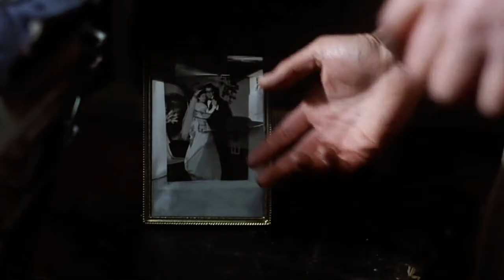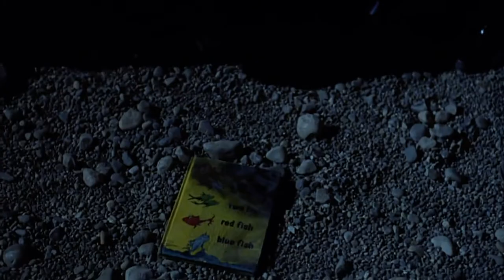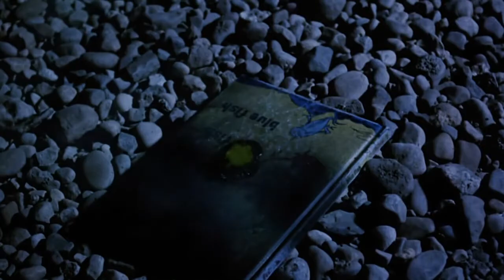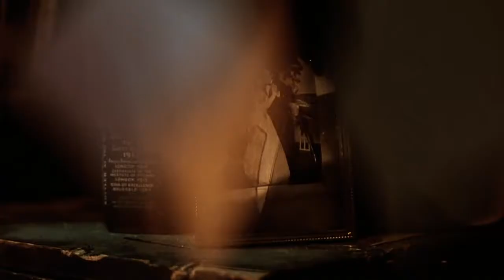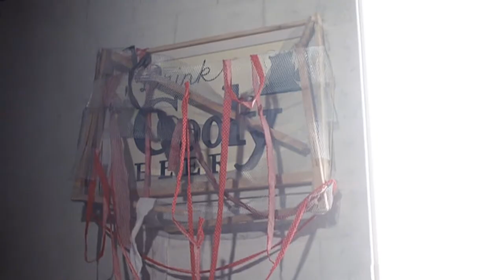The Carrier (1988)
The main character is stricken with a horrible disease, but it doesn't affect him. It spreads to every inamimate object that he touches, and then if another person touches the object, they are dissolved into it. No one knows that Jake is the carrier except him. This brings about the "red objects" that specify every object that he has touched, as discovered by the community with cats. They use cats to test inanimate objects for the disease. And they cover themselves in garbage bags to protect themselves.